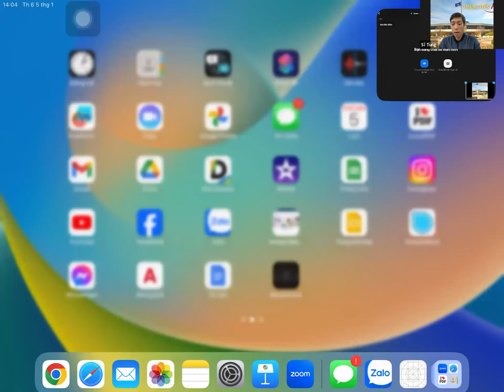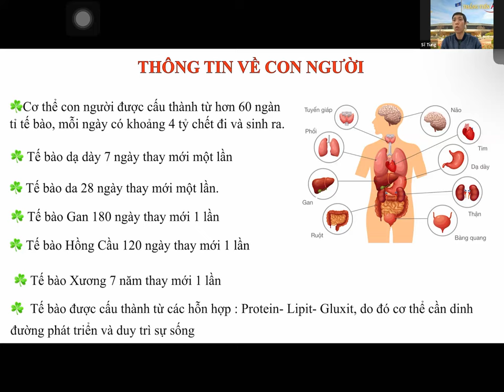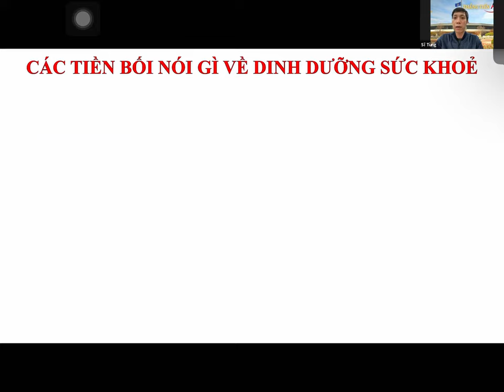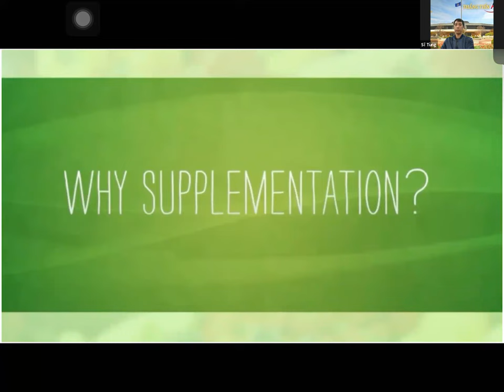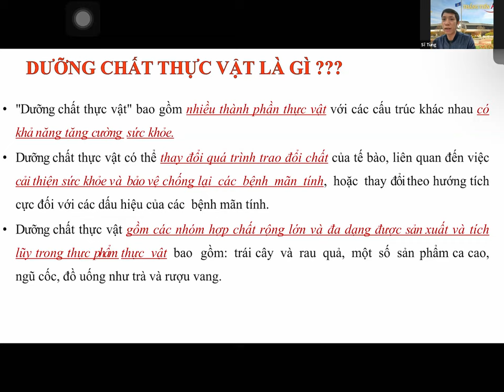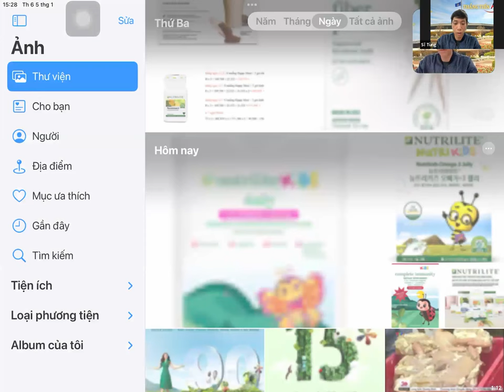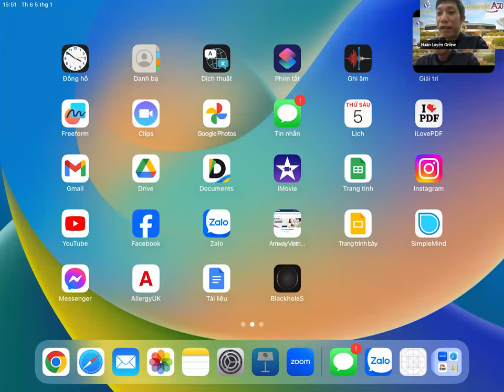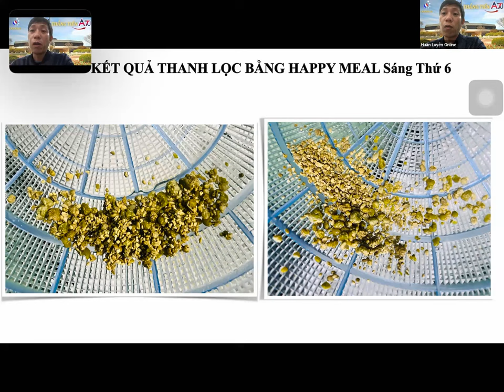Happy Meal 5/1/2024